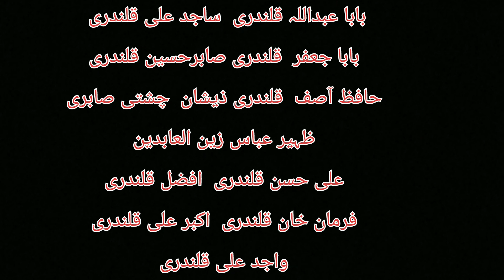bolo Jiye Shah jiye shah Mubarak Hazrat bilawal Shah Noorani 2023